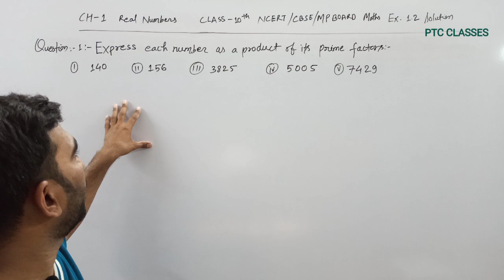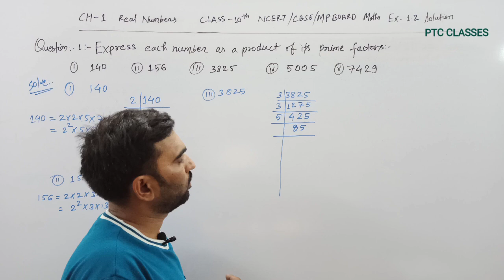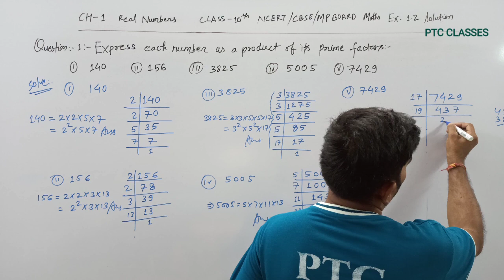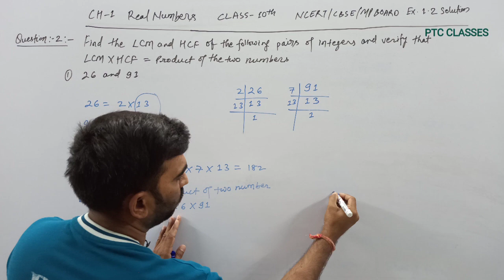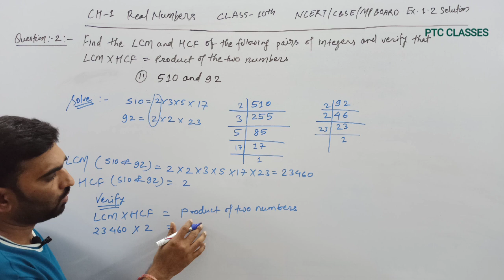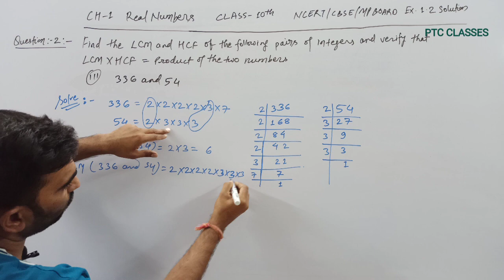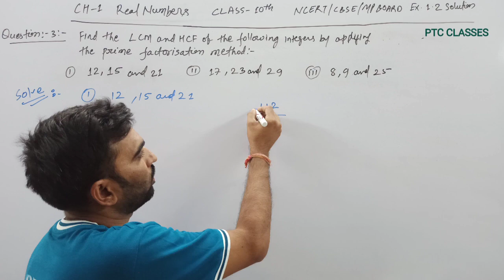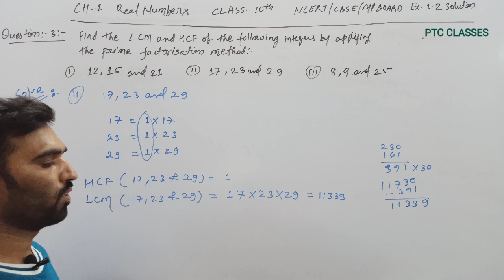CLASS- 10th//REAL NUMBERS//CH-1 # 3 //SOLUTION//EX-1.2//(PART-1)